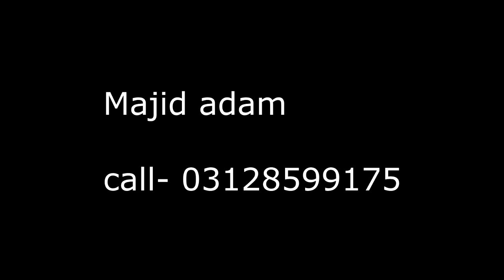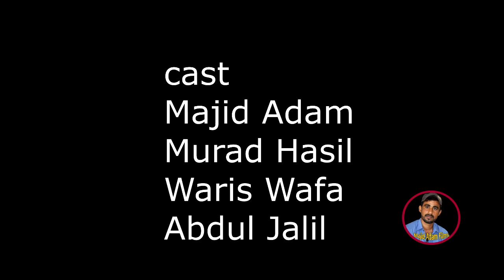Majid Adam New-Balochi Funny Episode#Balochi Darman-Episode#63-2022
balochi funny episode#balochi darman majid adam films group balochi full comedy